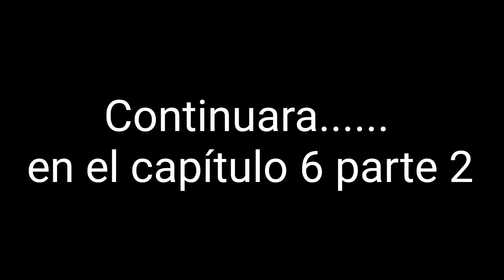ASI QUE ME AMAS (Deku X Camie ) CAP 6 Parte 1 LOQUENDO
Gente , espero que les haiga gustado el capítulo , fue corto pero no había otra manera tan epica para acabarlo . el siguiente cap sería el cap 6 parte 2 . Saludos subscriptores . DESTROIT SMAAAAAAAAAASH 😎👊💥